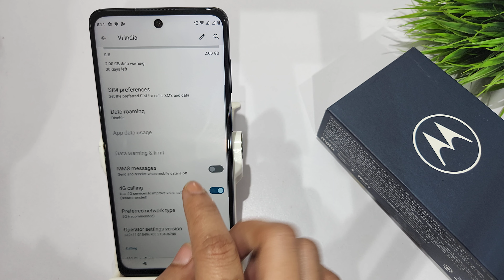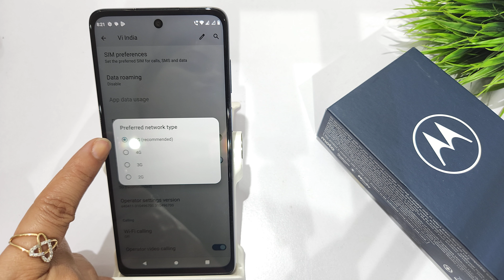How to access 5g network in moto g82,g52 | 5g network setup kaise kare | 5g network setting